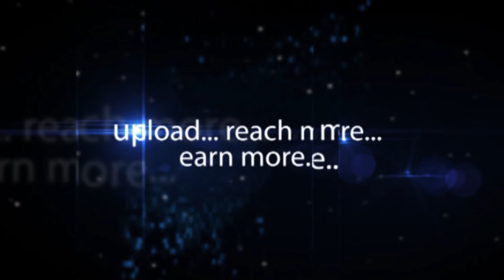Dr. Rajendra A. Badwe At Apollo Cancer Conclave - Hybiz.tv